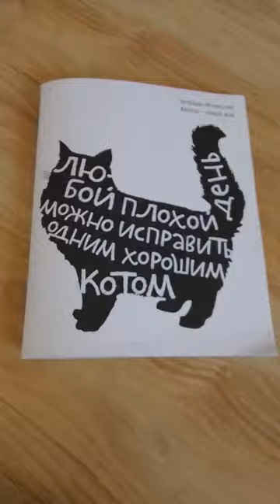Как сделать оригами птица грач из бумаги🤨 тогда заходите на этот ролик🐦